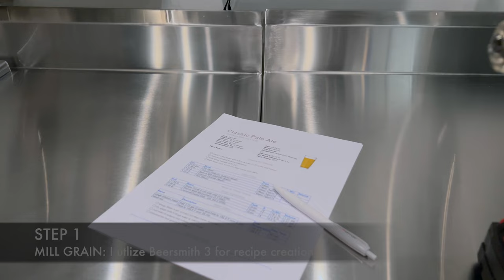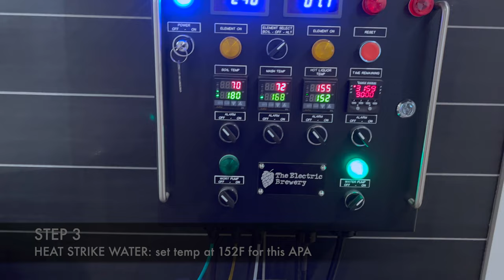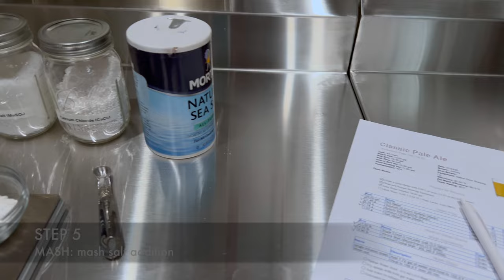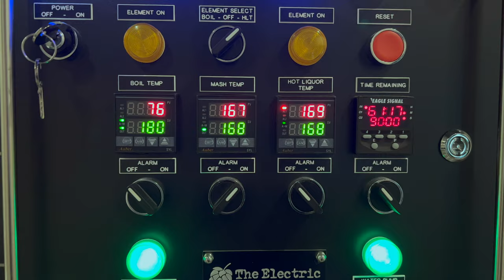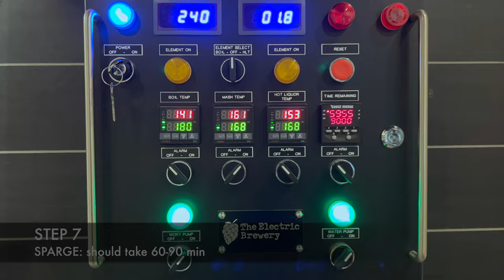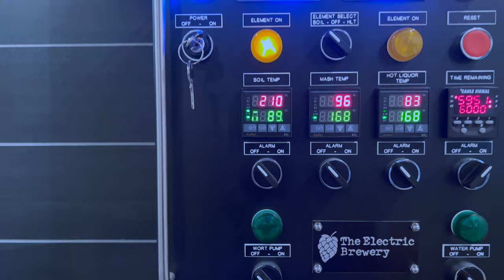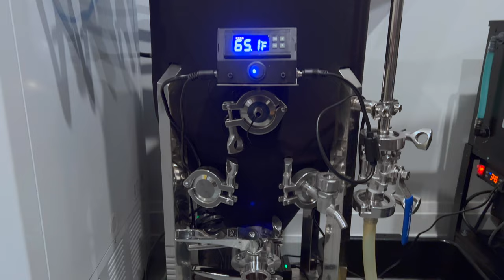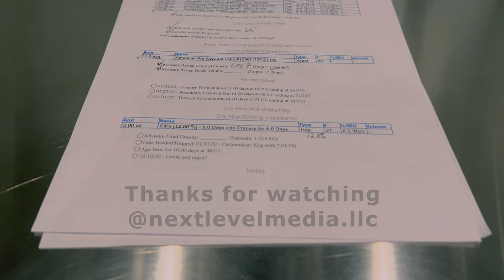Brew Day: Step By Step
An overview of a typical all-grain brewing day on my electric basement brewery in step-by-step fashion. Feel free to follow along in more detail by visiting this in-depth guide